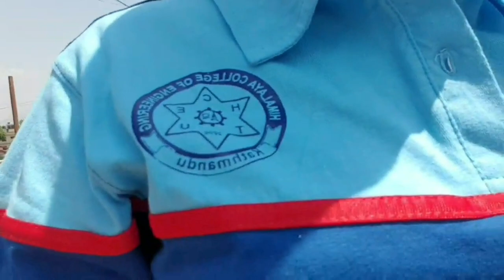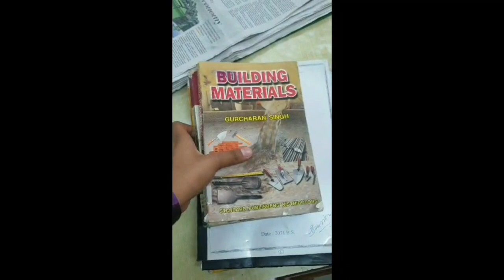Orientation program in himalaya collage of engineering😎